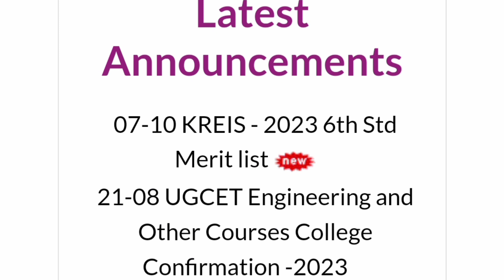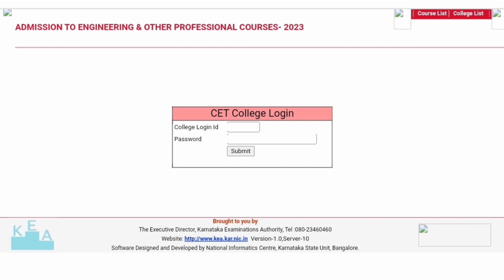kcet updates 2024|Admission order|KEA|College tuber|COMEDK 2024|Comedk round 3 cutoff|Rh chemistry